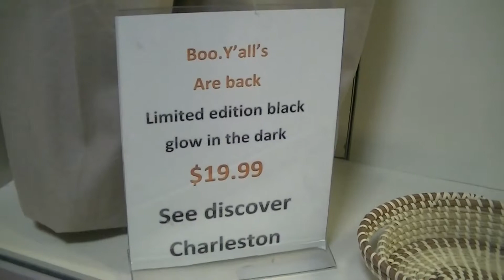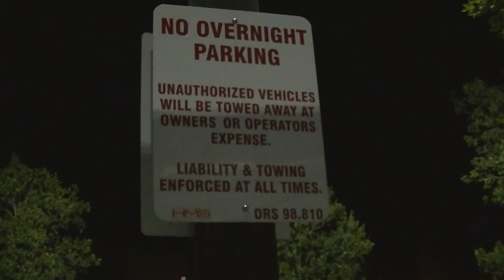Smashing: Weekly Update #37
In which there is a minor setback.